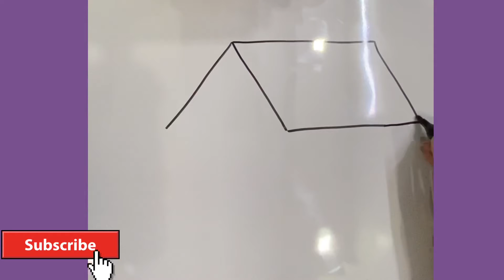Draw cute hut# hut drawing for kids#easy